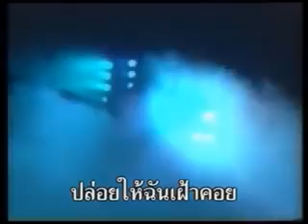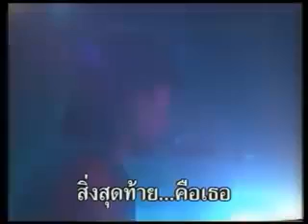สิ่งสุดท้ายคือเธอ ฟรีเบิร์ด